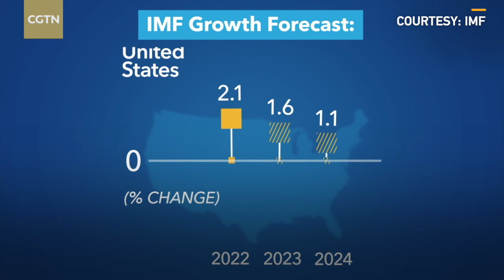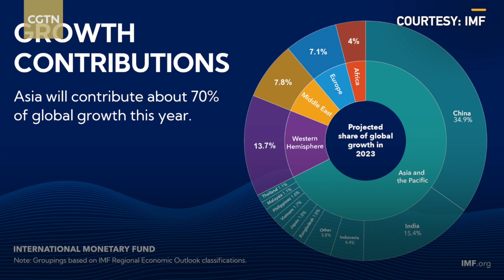Asia-Pacific an important driver of global growth in 2023: Gita Gopinath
According to the latest "Regional Economic Outlook" issued by the International Monetary Fund (IMF), the Asia-Pacific region will be a relatively bright spot against a backdrop of a difficult global economic recovery. Economic growth in the Asia-Pacific is expected to accelerate from 3.8 percent in 2022 to 4.6 percent in 2023. Gita Gopinath, first deputy managing director of IMF, tells CGTN's Tian Wei that about 75 percent of the growth will come from the Asia-Pacific region in the second half of 2023. China and India are playing a very important role in these growth numbers. She also explains that a big part of the growth for China this year, compared to last year, is due to the consumption rebound.